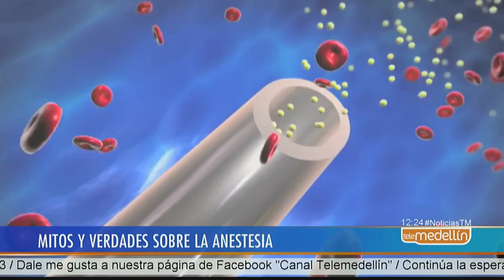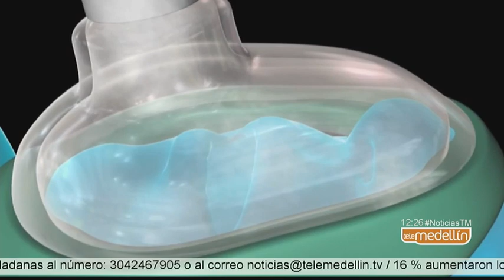En Cuidá tu Salud, mitos y verdades sobre la anestesia [Noticias] - Telemedellín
En Cuidá tu Salud el tema del día es la anestesia. Un medicamento compuesto necesario para disminuir o evitar el dolor en un procedimiento. Preste atención que sobre este tema hay muchos mitos que aquí aclararemos.